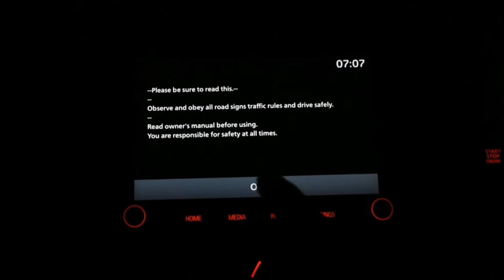DOZER DRIVES Mitsubishi ASX Morning Drive Timelapse | South African YouTuber | Cars, Roads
Took the Mitsubishi ASX on a morning drive, Tony Soprano style.